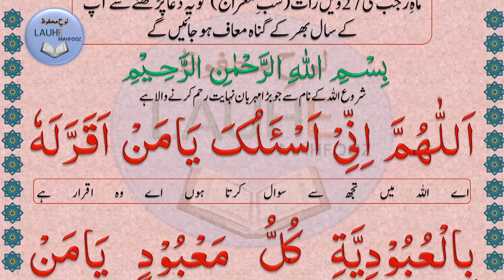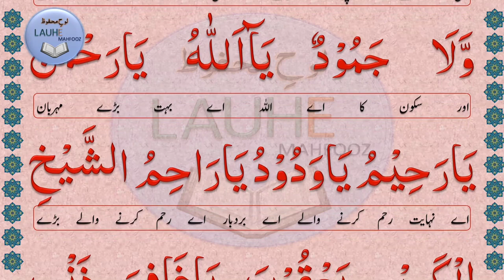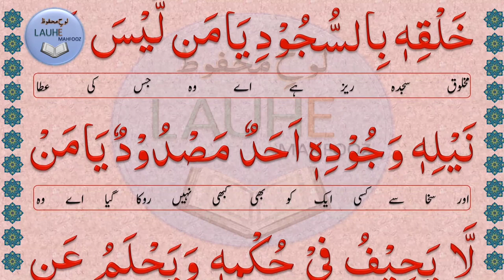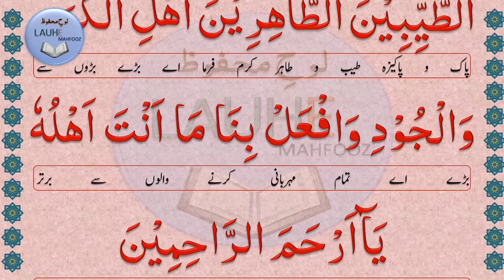Dua e Meraj Full With Urdu Translation | 27 Rajab Ki Dua | Shab e Meraj Ki Dua | دعائے معراج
Read This Dua Night Of Islamic Month 27th Rajab In One Time.

Cover Topics:
dua e meraj
dua e meraj with urdu translation
27 rajab ki dua
27 rajab ka wazifa
meraj ki dua
meraj ka wazifa
rajab ki dua
دعائے معراج